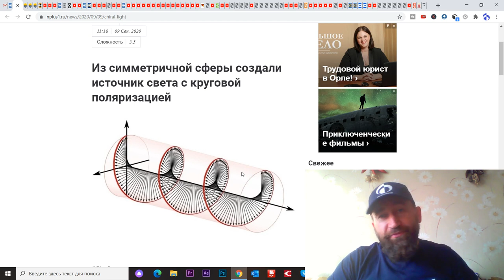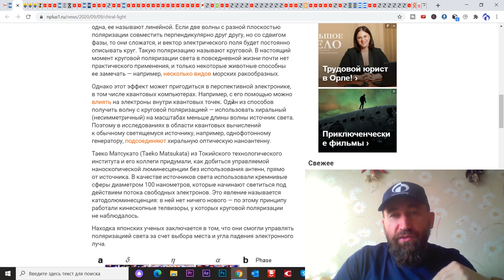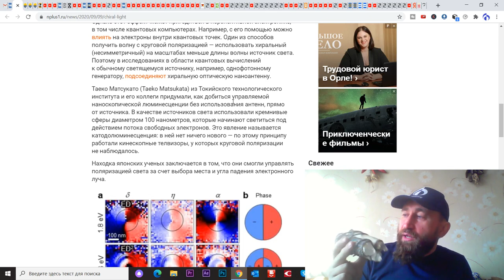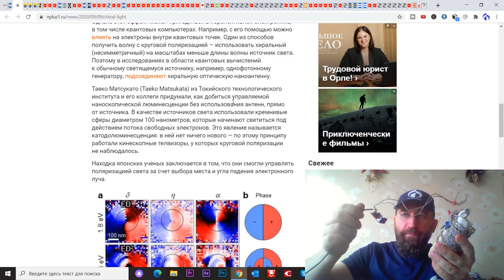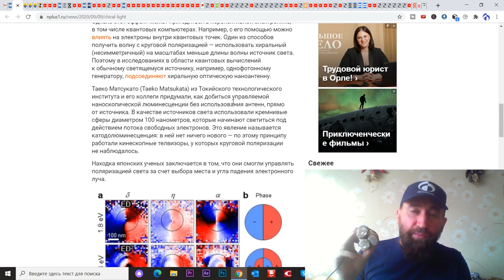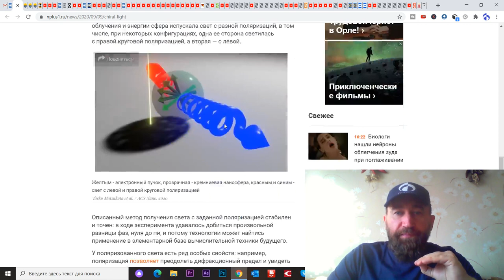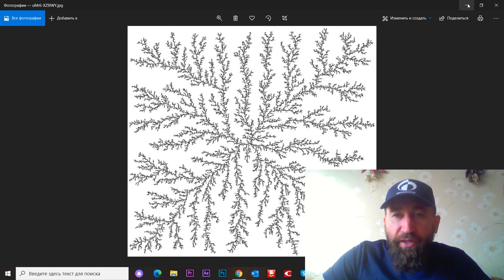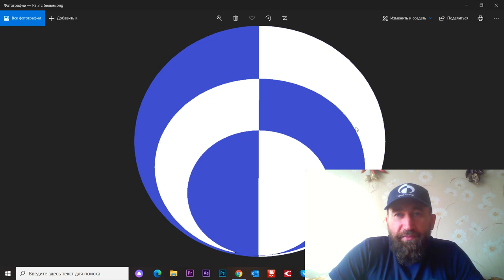Будь со мной воин - думай светом...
11 сентября 2020
Попробуй ответить, о чем ролик?) квантовая физика? наука? магия? нейрофизиология? эзотерика? психология?...